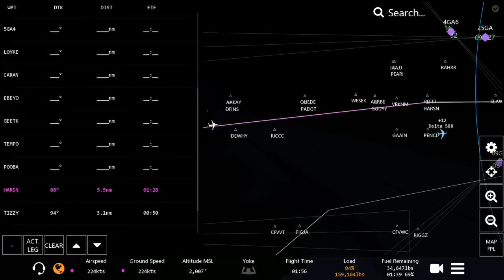Infinite Flight | Delta Airlines Boston - JFK and JFK - Atlanta.